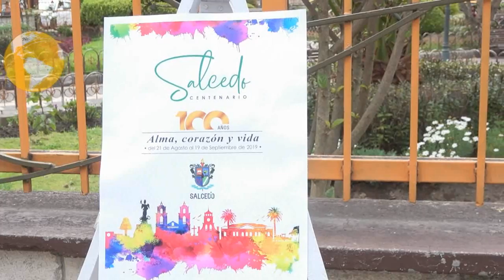Premiacón ganador Afiche fiestas de Salcedo en su Centenario